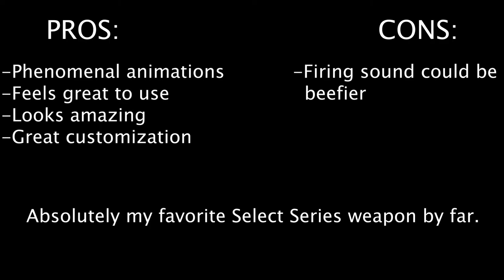Fallout 4 Mod Shorts: The Select Revolver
Best used with Bloody Mess.